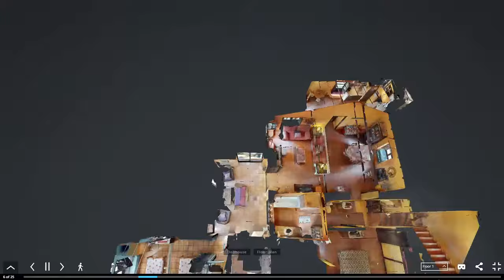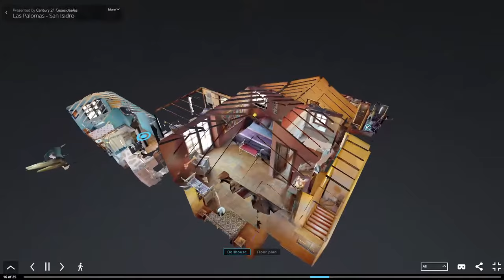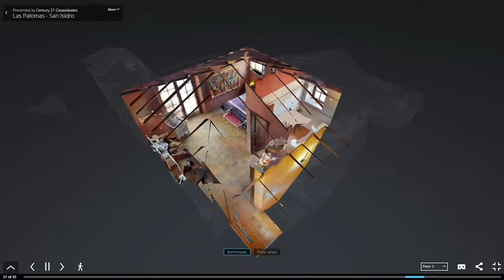Las Palomas - San Isidro